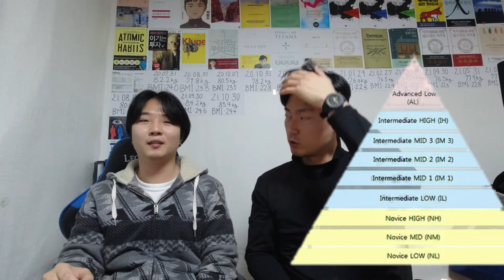오픽시험 (Preparing for OPIC test) D-27 (1)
My friend's name is Jung Sung Yeop.
Fighting Sungyeop!